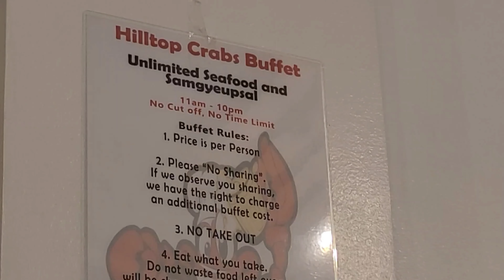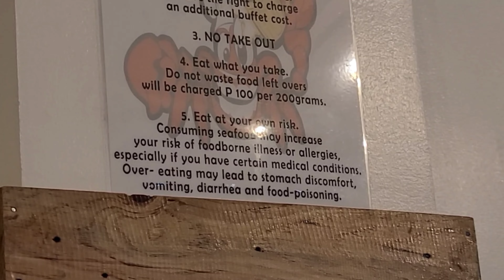Hilltop Crabs Buffet Mandaluyong City | Pet Friendly Samgyupsal